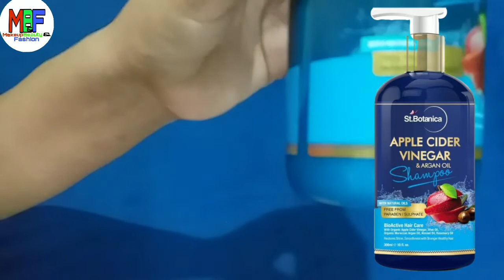St.botanica apple cider vinegar shampoo vs wow coconut shampoo review/best shampoo for hair/haircare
St botanica apple cider vinegar shampoo vs wow coconut shampoo review
Hair care shampoo

St botanica Apple Cider vinegar shampoo

Wow coconut shampoo

Coconut shampoo review

Wow apple cider vinegar shampoo review